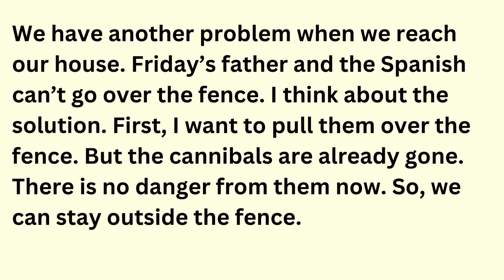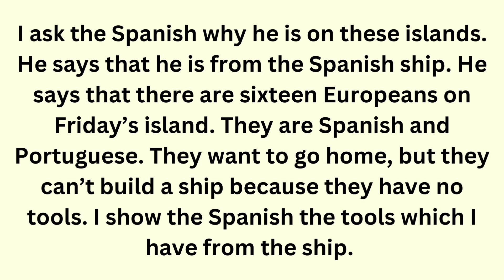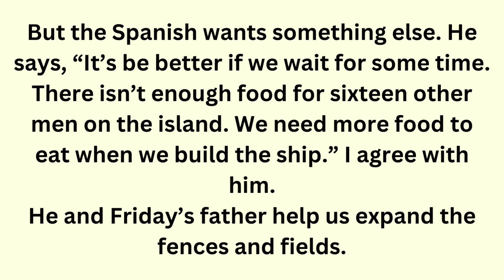CHAPTER 26 | DINNER | Robinson Crusoe | For Beginner Levels | Learn English through Story ⭐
In this English language learning video, we bring you Chapter 26 of the classic novel "Robinson Crusoe" by Daniel Defoe. The chapter, titled "Dinner," is read aloud in a clear and easy-to-understand manner, making it perfect for beginner level English learners.

Follow along with the story of Robinson Crusoe as he navigates life on a deserted island and learns to fend for himself. In this chapter, he prepares a meal for himself using the resources available to him, including some unexpected guests.

As you listen to the story, you will not only improve your English language skills, but also gain insight into the culture and customs of the time period in which the book was written.

So sit back, relax, and join us for Chapter 26 of "Robinson Crusoe" as we continue to learn English through story.